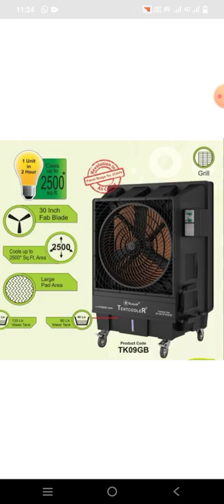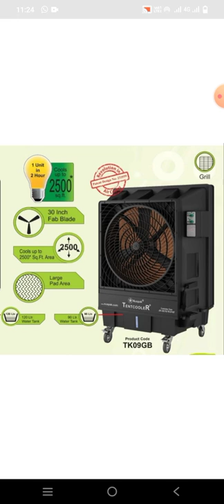jumbo coolar hight speed full hawa dene wala jumbo coolar kalu ji vlogs